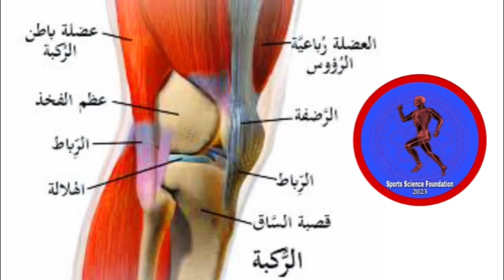إصابات الرباط الصليبي| تشريح مفصل الركبة Knee anatomy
تشريح مفصل الركبة ضمن إطار ورشة العمل في مجال الإصابات الرياضية والتأهيل بعنوان إصابات الرباط الصليبي،تحت إشراف مؤسسة علوم الرياضة للدورات التدريبية في المجال الرياضي.